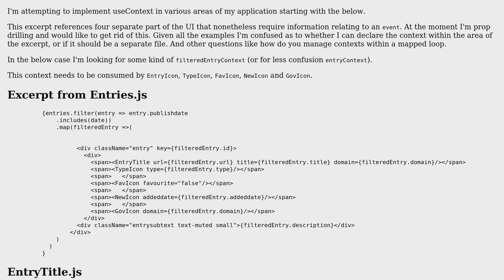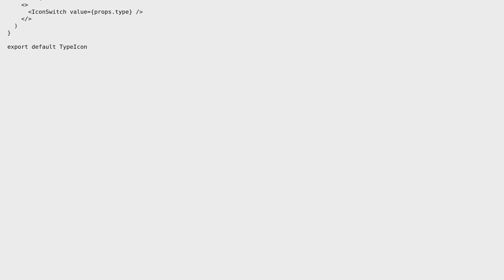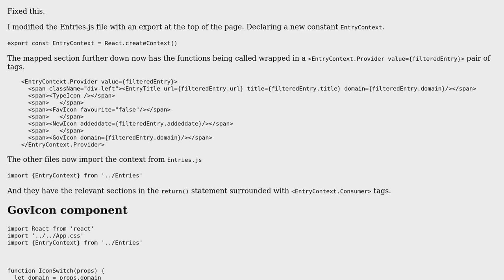implement useContext in a set of child components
With thanks & praise to God, and with thanks to the many people who have made this project possible! You are responsible for your own actions.